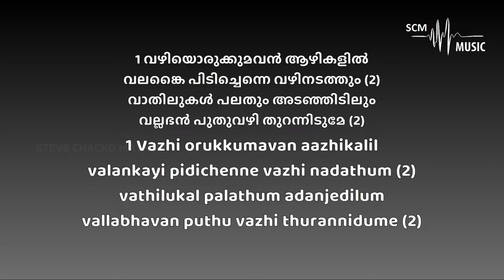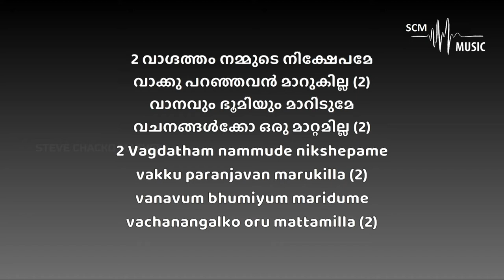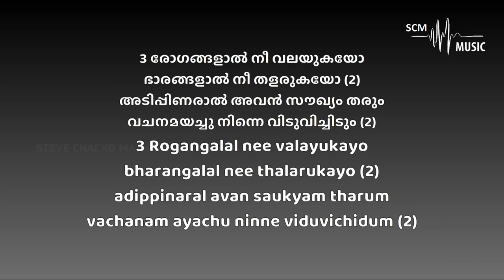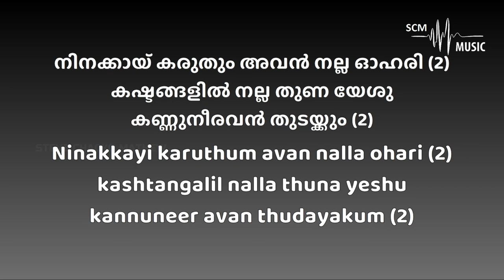Ninakkay Karuthum - Evg. J.V Peter (Karaoke)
Lyrics & Tune: Evg. J.V Peter
Orchestration: @SteveChackoMathew

Provided by 𝐒𝐂𝐌 𝐌𝐮𝐬𝐢𝐜 | 𝐊𝐚𝐫𝐚𝐨𝐤𝐞

You can support this ministry by donating here:
➢Bank Details:
Name: Steve Chacko Mathew
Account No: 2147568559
IFSC Code: KKBK0008655